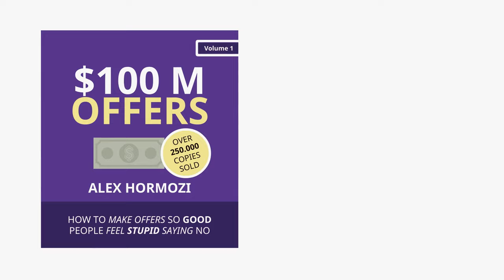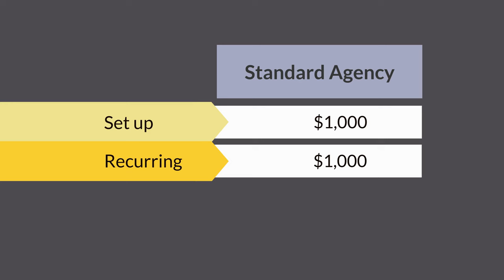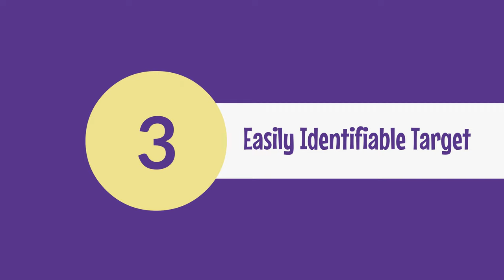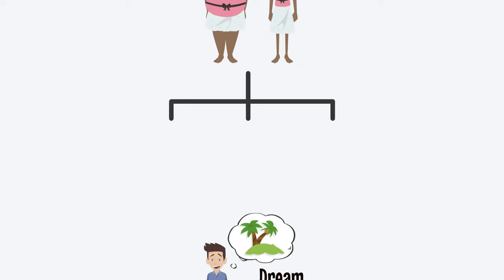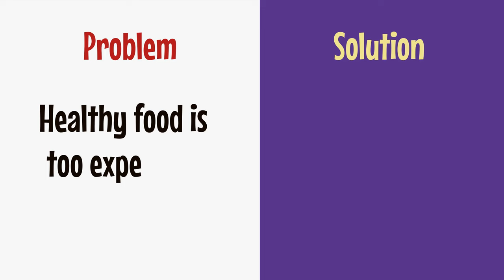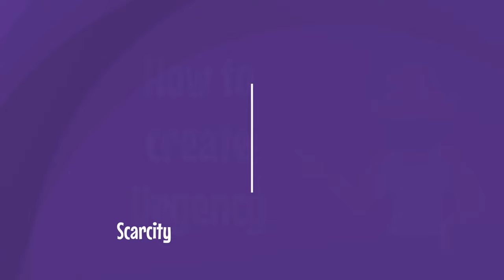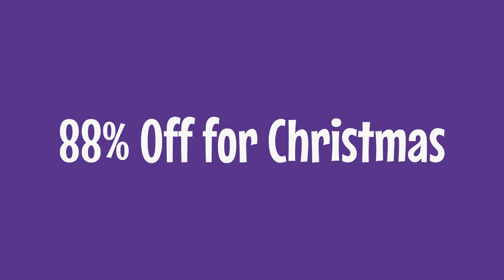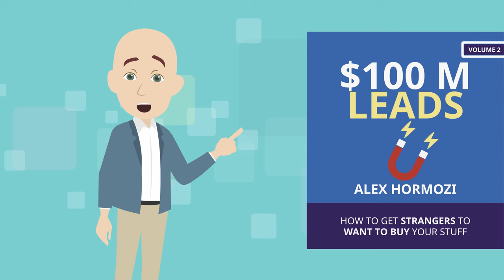$100 Million Offers - Alex Hormozi (Animated Summary)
100 Million Dollar Offers by Alex Hormozi is, in my opinion, one of the best business books for entrepreneurs. It's a must read!
I created this detailed animated summary for everyone who just wants to review the concepts of the books or who wants to have an in depth understanding about it. This book is the foundation of all Alex Hormozi's business tips. He always starts with the offer which is "what" you need to sell.

Related links:
100 Million Dollar Leads - by Alex Hormozi (animated summary):

Video, Sounds, and Music:
The videos are made with the software Vyond. The sound effects and music are primarily made by Soundrangers, but I also use sound effects created by Finnolia Production Inc, and there might even be some made by Universal Production Music.

For entrepreneurs or future company founders. I believe that anyone who embarks on the journey of entrepreneurship is somehow special and possesses incredible potential. This channel is dedicated to you and that's why I called it: "The Founders' Potential"

I’m convinced that with the right know-how anyone can grow their business and be successful. Not only that, someone will also make a huge impact in this world.

My mission is to do my part in making an impact by selecting the best business books about all the skills an entrepreneur needs to master and creating animated summaries to make the learning process more engaging and enjoyable.